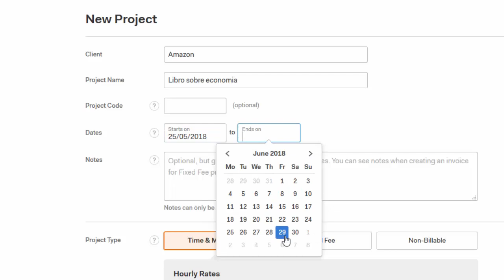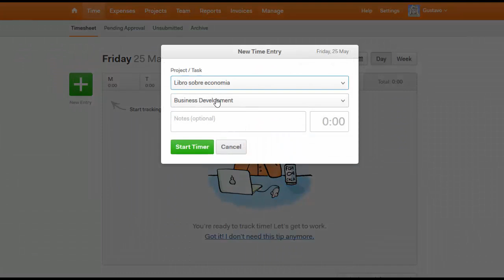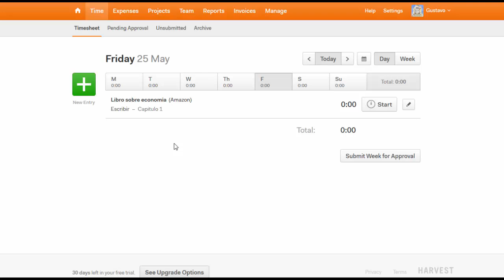🥇Creando mi primer proyecto en Harvest español # Cómo aprovechar el tiempo libre más productivo🏆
🥇 Aprovechar tu tiempo libre y ser más productivo es el camino más directo a la prosperidad financiera. Y en realidad a todo la prosperidad. Harvest es una herramienta que te permite medir el tiempo que dedicas a cada proyecto al que estés dedicado.

¿A qué quieres dedicar tu tiempo libre? ¿Vas a escribir libro? ¿Diseñar un videojuego? Sea lo que seas, necesitas ser productivo durante el tiempo que dediques a tu proyecto.
Esta herramienta tecnológica te ayuda a ser más productivo y a saber exactamente qué haces con tu tiempo libre y de trabajo.

Harvest es una poderosa herramienta de productividad. Tienes que tener esta herramienta en tu caja. Triplicarás tu productividad.

00:00 ¿Cómo ser más productivo?
00:30 Rewiew Harvest por dentro
01:45 Invitar a otros dentro del proyecto en Harvest
02:22 Duplicar tu productividad gracias a los timers